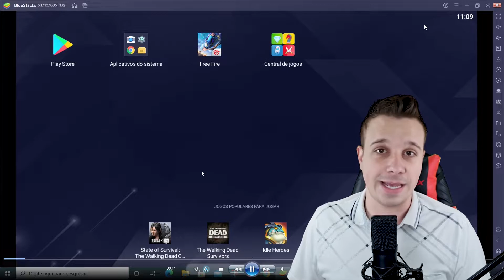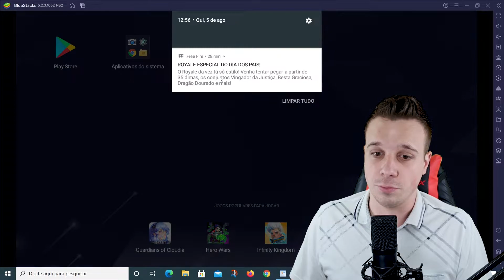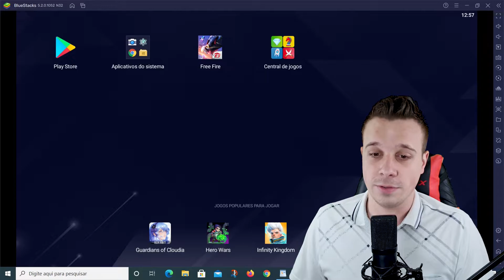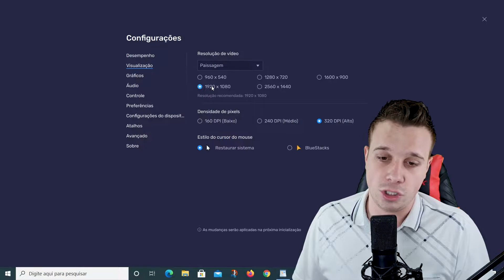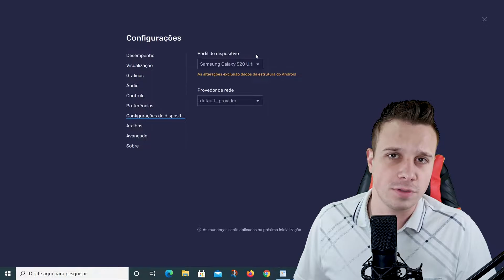NOVA CONFIGURAÇÃO DE MAPEAMENTO DO FREE FIRE NO BLUESTACKS 5 (PC FRACO)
NESSE VIDEO VOU MOSTRAR COMO CONFIGURA O BLUESTACKS 5 PRA JOGAR FREE FIRE.

APOIA-SE O CANAL:
BANCO: 218 - BANCO BS2
AGÊNCIA: 0001
CONTA: 537654-8